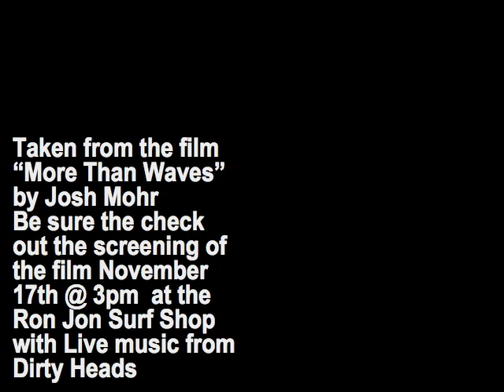More Than Waves Feat: Dirty Heads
Get tickets & Vip Packages for Dirty Heads 2017 Summer Tour with SOJA, The Green and RDGLDGRN now

MEMBERS:

Dustin Bushnell (Vocals/Guitar)
Jared Watson (Vocals)
Jon Olazabal (Percussion)
Matt Ochoa (Drums)
David Foral (Bass)

Hometown: Huntington Beach, CA

Record Label: Five Seven Music

Genre: Alternative / Hip Hop / Reggae

BIO:

After nine years spent chiseling their unique, multi-genre infused sound, Dirty Heads have finally come into their own. Since the release of their 2008 debut Any Port in a Storm, the five-piece band—Jared Watson (vocals), Dustin “Duddy B” Bushnell (vocals/guitar), Jon Olazabal (percussion), Matt Ochoa (drums) and David Foral (bass)—has consistently experimented with their sunny style, leaning heavily on reggae fused with hip-hop cornerstones and scaling back for more acoustic fare, darting between extremes. But it’s with their fifth and self-titled album that the group has felt fully confident in a body of work, ready to bring their unique style to the masses.

“It's the most core Dirty Heads album we've done,” explains Watson, who formed the collective with Bushnell in 1996. “One of the most important things about this album is the reason we self-titled it. This album has all of the elements that we've tried to play around with. We had to go through those other albums to really find out exactly who we are, where it was natural. Now, I just think our sound is better and more confident.”

Recorded in Los Angeles over a period of four months, Dirty Heads marks a stylistic heel-turn for the Huntington Beach, Calif. natives, who enlisted a diverse team of hit-makers including: Da Internz (Rihanna, Nicki Minaj), Drew Pearson (Katy Perry, Zac Brown Band), David Kahne (Lana Del Rey, The Strokes), Jimmy Harry (Madonna, Diplo), Jonas Jeberg (Demi Lovato, Fifth Harmony), and a handful of others. The record spans lively tracks like reggae-bounced “Oxygen” to the instantly catchy sing-along “Too Cruel” and horn-blasted lead single “That’s All I Need,” the latter of which captures the nostalgia of carefree adolescence.

Produced by Justin Gray (Mariah Carey, Joss Stone), ‘That’s All I Need’ “just has a good feel to it, kind of hanging out with your friends in the neighborhood on a Sunday in the summer back when you were growing up,” says Duddy. “Everyone's got that good memory, so that's where we started aiming for. Let's make this feel-good summer song that people can put on in the backyard with their friends and family.”

Dirty Heads comes in the wake of their most successful release to date, 2014’s Sound of Change, which debuted at No. 1 on Billboard’s Top Alternative Albums chart. This album is marked differently than its predecessors—2008’s Any Port in a Storm, 2012’s Cabin by the Sea and 2013’s acoustic offering Home – Phantoms of Summer, the former of which spawned the smash single “Lay Me Down” featuring Rome of Sublime with Rome that topped the Alternative Songs chart for 11 weeks.

The band’s prior releases set the groundwork for their latest, proving a clear indication of their artistic growth, and an ambitious one at that. For the LP, they decided to toy with sequencing, splitting the album into two parts—Day and Night—guiding listeners through their day from start to finish. Duddy explains that it was done in response to the listening public’s reliance on playlists, and artistically executed by color-coding each 'Day' song (red, orange, yellow) and 'Night' song (purple, green, black) to reflect the vibes of feeling positive, exuberant versus chilled out and low key.

“Nowadays, it's so easy to just listen to one song,” he says. “Have a song on your iTunes playlist, you probably don't even know who the artist is because it doesn't matter, you just like that track. So we were trying to provide the order we think you should listen to these in and get people in front of what we think.” Watson adds, “When you do that and you're doing it in our original way, I feel like it makes it timeless.”

With a solid fan-base already in place, Dirty Heads are focusing their sights on something they’ve been edging towards for years: breaking the mainstream. “We want our fans to love it, because we love what we do and we want to keep doing it,” says Watson. “But this album for me, I cannot poke a hole in any of it. From front to back, it's really so phenomenal. I'm so confident in it that I want it to take Dirty Heads from the band that we are in America, worldwide.”